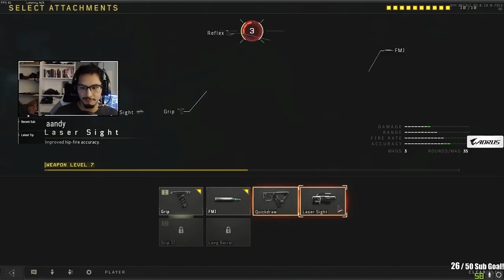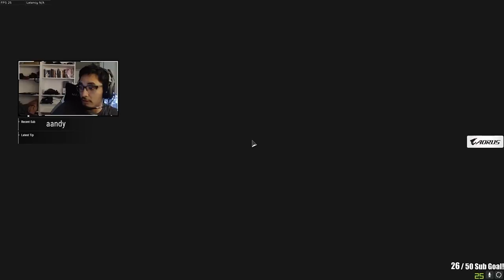Paladins Pros vs Overwatch Pros Game 2 | COD Black Ops 4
First night of Blacks OPs 4 and we randomly ran into some of the Dallas Fuels boys from Overwatch! Games were hyped and Pure try hard! Had a ton of Fun and while we played with the paladins boys. Some Pro vs Pro action. Enjoy, tell me if you would like to see more Call of Duty game play! Also make sure to check out Cliku from Renegades, Vex30 and FlameFX from G2 esports!

Sens: 1200 DPI,  3.05 in game, 6/11 windows, 110 FOV

STREAM SCHEDULE
Mon-Thurs. 7am - 1pm PST 10pm - 1am
Fri - Sat. Long stream just stop by and say what's up!